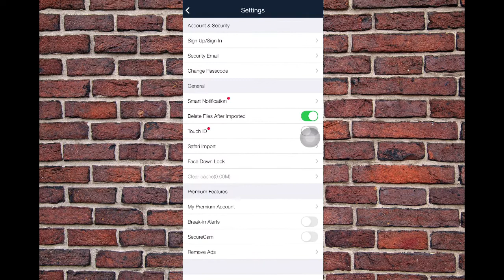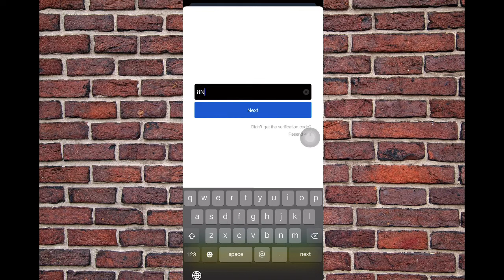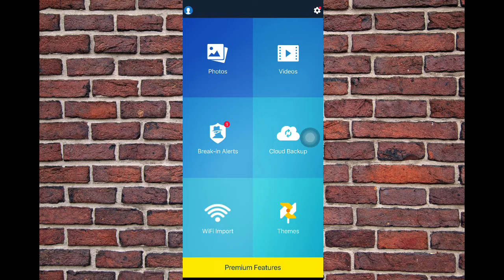How To Open Vault App Without Password in iPhone | Tech Brix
About this video: In this video i will tell you how to open vault app without password in iphone.

Video Topic / Queries Answered
1 - how to forgot vault app password in iphone
2 - how to open vault app without password in iphone
3 - how to forgot vault app password
4 - forgot vault app password in iphone